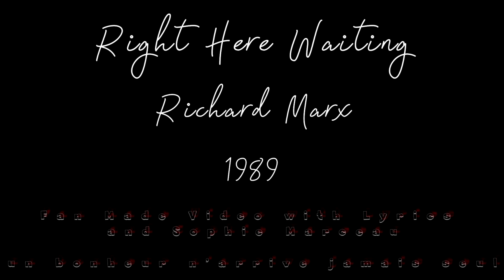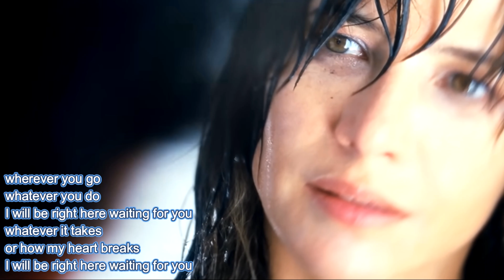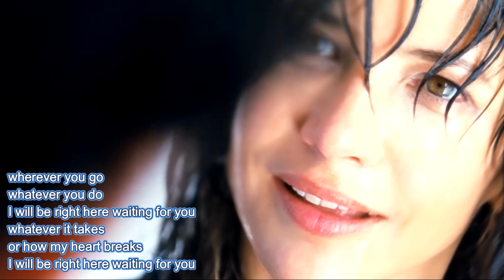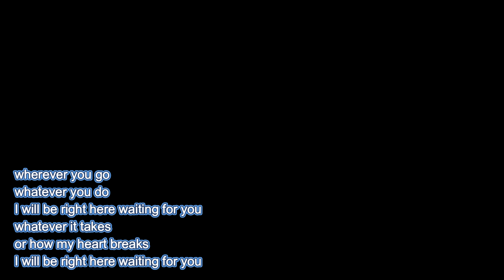Right Here Waiting - Richard Marx - 1989 - Fan Made Video with Lyrics and Sophie Marceau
I hear the laughter and I taste the tears

yes it's you and me

I wonder how we can survive this romance

I will be right here waiting for you, for you